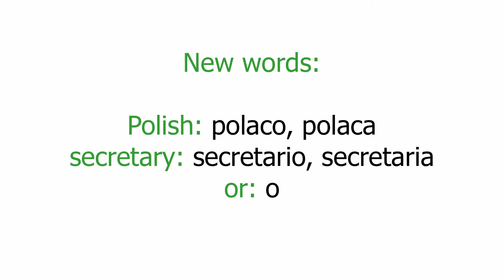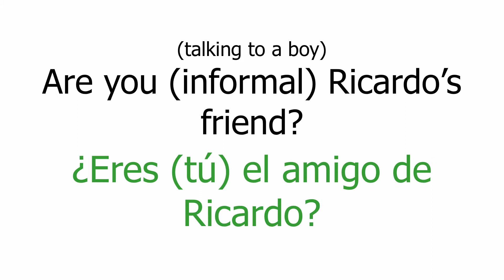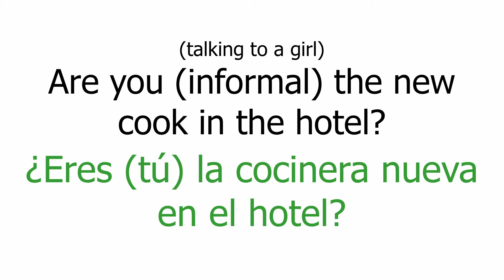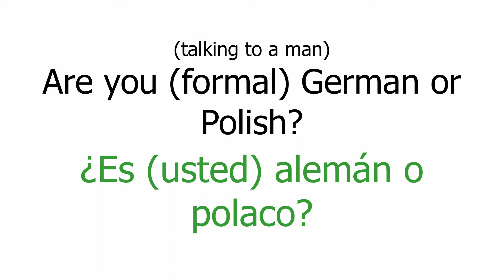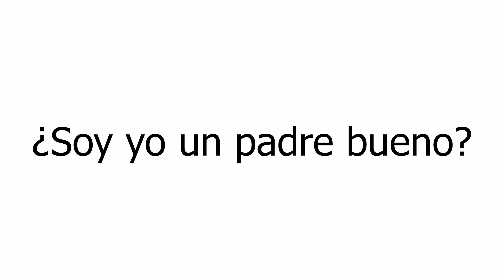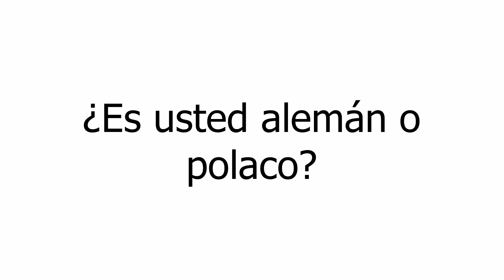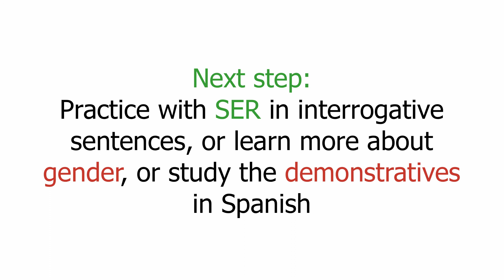Practice with SER - Interrogative sentences - 1 (01650)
Study and learn Spanish online. In this lesson you will start practicing with the Spanish verb SER in interrogative sentences.